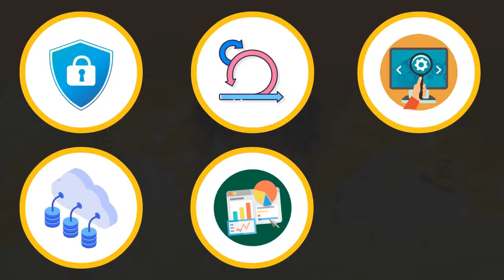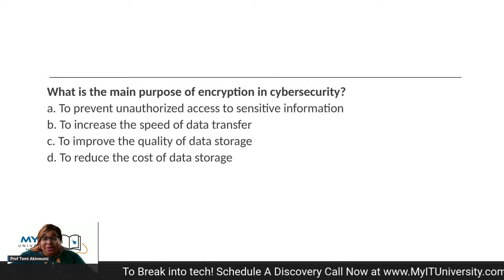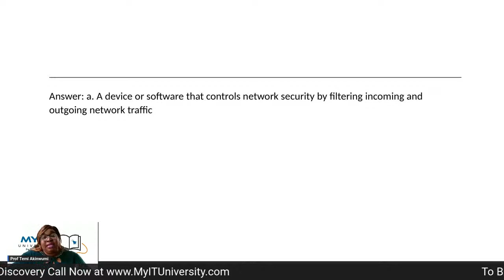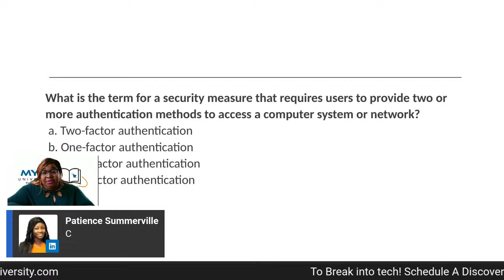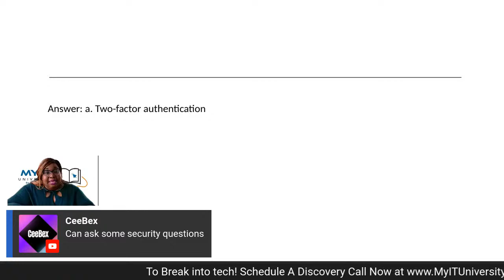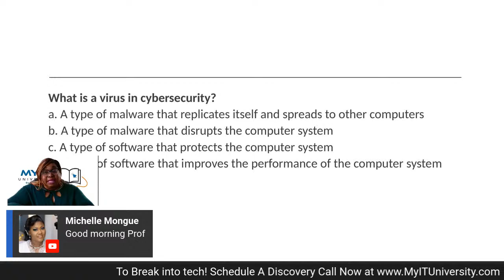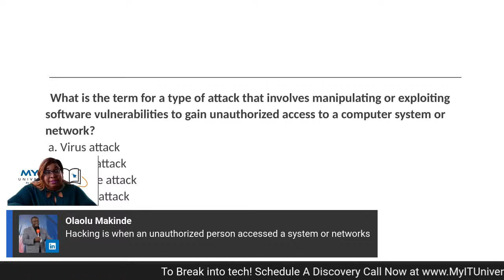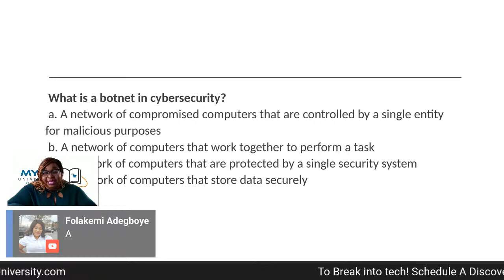Cybersecurity Quiz : Questions and Answers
I am super excited to announce our new Tech Quiz series, where we will be asking you some questions about the latest trends and best practices in tech. This series is designed to help you stay informed with skills needed in the world of Cybersecurity, Scrum, Product, Cloud, Data and to help you improve your understanding of the subject.

To participate in the quiz, simply watch the video and answer the questions in the comments section. We will be selecting one lucky winner each week!